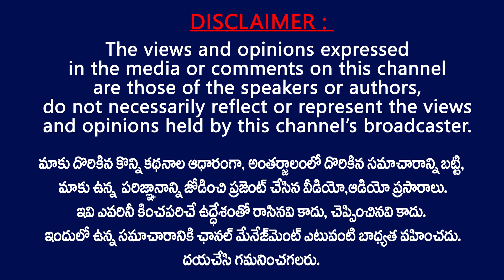దుర్గగుడి ఈవో మంత్రి వెల్లంపల్లి బినామీ..| Pothina Mahesh commentson Durga Temple EO and Vellampalli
Pothina Mahesh comments on Durga Temple EO and Vellampalli . Watch here latest news about vijayawada durga temple staff , Temple EO Suresh Babu .